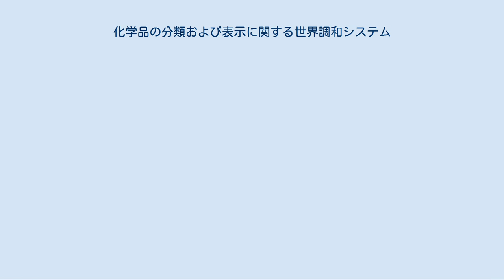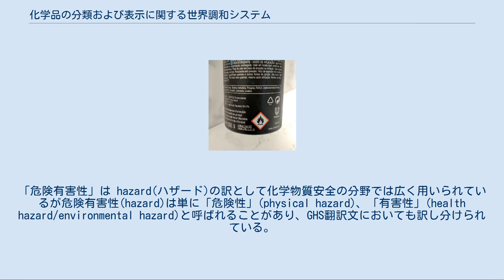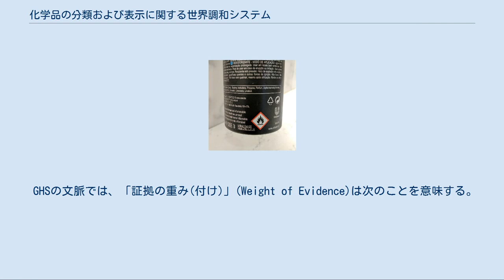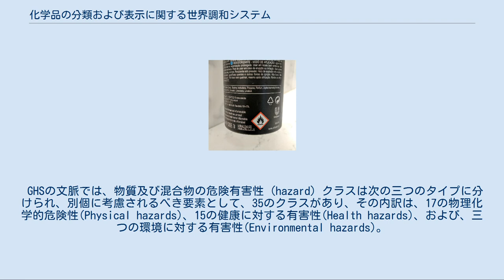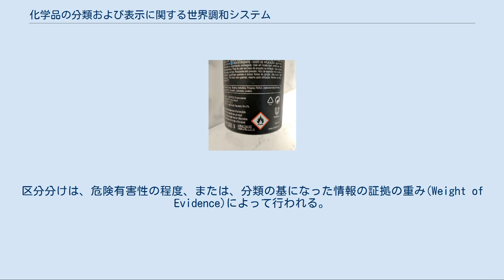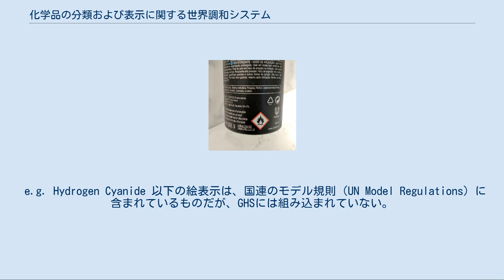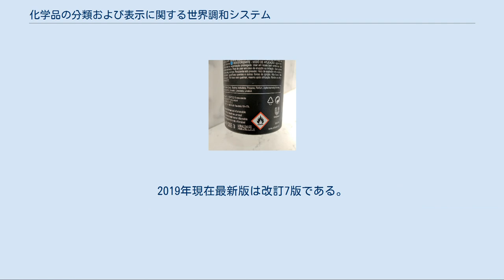化学品の分類および表示に関する世界調和システム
スプレー缶への危険物表記 化学品の分類および表示に関する世界調和システム（かがくひんのぶんるいおよびひょうじにかんするせかいちょうわシステム、英: Globally Harmonized System of Classification and Labelling of Chemicals; GHS）は、国連が制定する、化学品(物質および混合物)の危険有害性（hazard）の分類基準と表示方法（ラベルとSDS）を定めた制度である。
ここで、「ラベル」とは、必ずしも、パッケージや容器に貼り付けるものを意味しているわけではなく、あらかじめパッケージや容器に印刷されているものも含まれている。
英語のLabelの意味である。
 このシステムを完成させるための作業は毒物学から消防まで広範囲の専門分野にわたり、また、その調整には多大な努力がはらわれた。
国際的な取り決めである、1992 年の国連環境開発会議（UNCED）において採択されたアジェンダ21、第19 章、第27 項が、この作業を完成させるための推進力となった。
「安全データシートおよび容易に理解できるシンボルも含めた、世界的に調和された危険有害性に関する分類および表示システムを、可能であれば西暦2000 年までに利用できるようにするべきである。」 GHS の目的は、物質および混合物に固有な危険有害性を特定し、そうした危険有害性に関する情報を伝えることである。
 ここにおいて、「固有な(intrinsic)」とは、そのもの自身が本来持つもつ変わらないものであり、コントロールできないものである。
「危険有害性」は hazard(ハザード)の訳として化学物質安全の分野では広く用いられているが危険有害性(hazard)は単に「危険性」(physical hazard)、「有害性」(health hazard/environmental hazard)と呼ばれることがあり、GHS翻訳文においても訳し分けられている。
別の分野ではhazardは「危害」、「危害要因」、「ハザード」と訳されることもある。
 危険有害性の分類を国際的に整合性を持たせるためにGHSでは分類基準を定めており、また、危険有害性の情報を伝達するために、GHSではラベル表示と安全データシート(SDS, Safety Data Sheetと呼ぶ)の仕様を定めている(GHS第４版　1.5章及び付属書 4)。
日本では平成23年度までは一般的にMSDSと呼ばれていた。
 GHSの文脈では、「物質」(Substance) という用語は次の意味で使用される。
自然状態にあるか、または任意の製造過程において得られる化学元素およびその化合物(compounds)をいう。
製品の安定性を保つ上で必要な添加物や用いられる工程に由来する不純物を含むが、当該物質の安定性に影響せず、またその組成を変化させることなく分離することが可能な溶媒は除く(GHS7版 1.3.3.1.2)。
 GHSの文脈では、「証拠の重み(付け)」(Weight of Evidence)は次のことを意味する。
危険有害性クラスによっては、分類結果がデータが基準を満たすと直ちに得られる場合もあるが、トータルな証拠の重みよって得られる場合もある。
これは、毒性の決定に関して、得られるすべての情報を合わせて考慮することを意味している。
その情報には、妥当な in vitro 試験、関連性のある動物試験データ、および、人に関する経験的データ、例えば、疫学研究、臨床研究、ならびに、十分な証拠能力のあるケースレポートや観察結果が含まれる(GHS7版 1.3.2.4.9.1)。
 GHSの文脈では、物質及び混合物の危険有害性 (hazard) クラスは次の三つのタイプに分けられ、別個に考慮されるべき要素として、35のクラスがあり、その内訳は、17の物理化学的危険性(Physical hazards)、15の健康に対する有害性(Health hazards)、および、三つの環境に対する有害性(Environmental hazards)。
ここでは、急性毒性の5つのサブクラス、感作性の二つのサブクラス、水性環境有害性の二つのサブクラスを別個に数えた数である。
 GHSでは、システムを簡潔、透明にし、危険有害性クラスと区分の間の区別を明確にし、できるだけ「自主的な分類」を可能なように設定されている。
しかし、多くの危険有害性クラスについて判定基準は半...